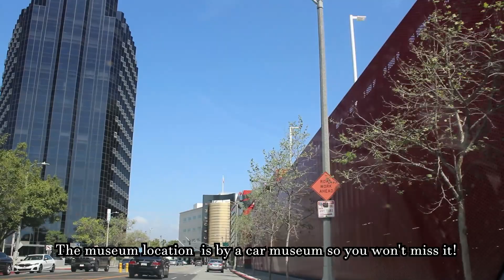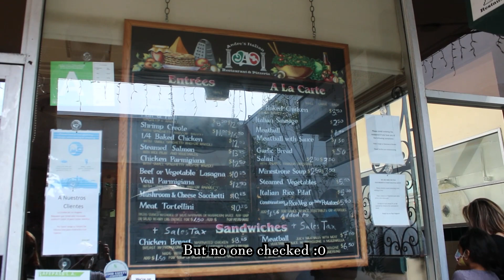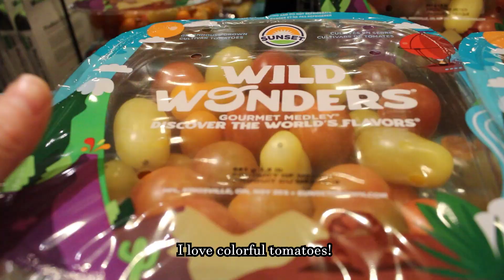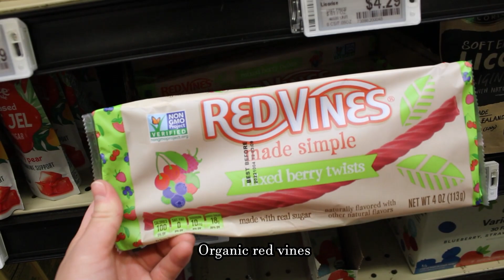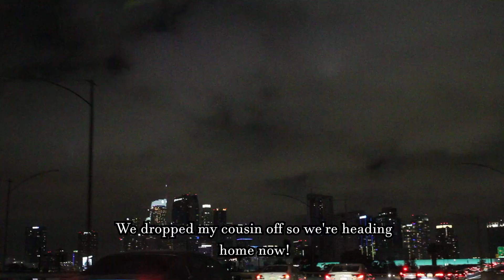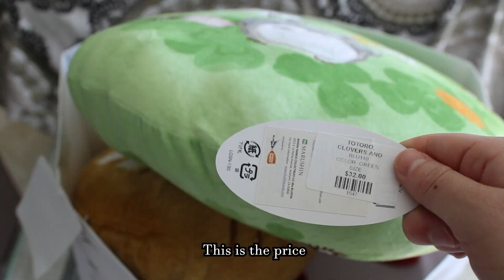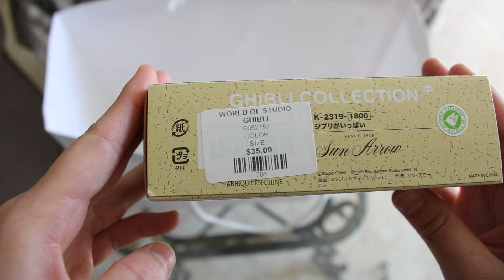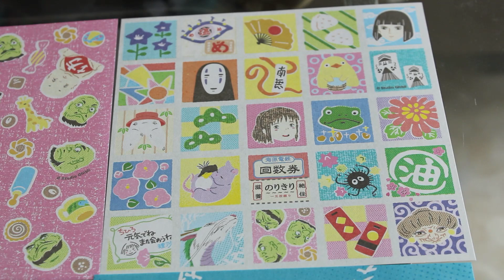★ LA Day Trip Vlog : Miyazaki Exhibit & Chilling Around ┃Exhibit Goodies Showcase ☆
★ Equipment and Software:
☆ Rotating display stand
☆ Blue Yeti Microphone
☆ Audacity
☆ Adobe Premiere Pro 2020
☆ Clip Studio Paint EX for outro and thumbnail

~Chapters~
0:00 Intro
1:19 Detour before visit
2:24 Miyazaki exhibit
3:40 Food time
5:03 Whole foods trip
9:40 Dessert
10:58 Exhibit goodies haul
19:51 Final words